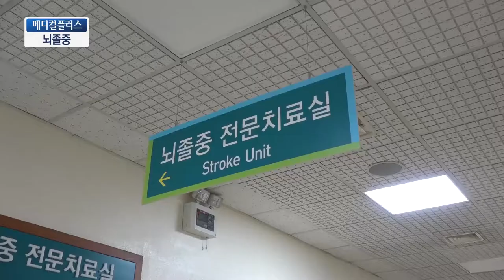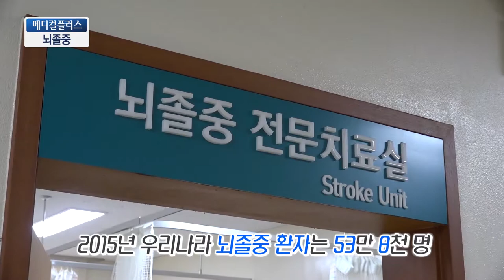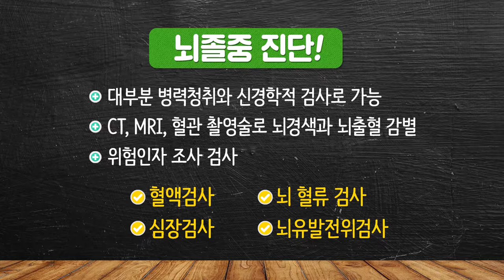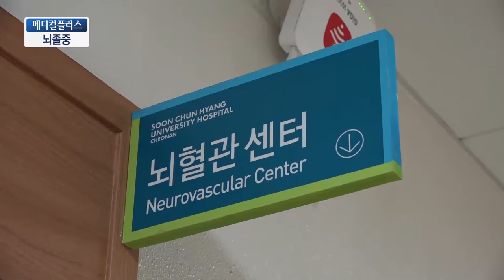[TJB메디컬플러스] 뇌졸중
뇌졸중은 우리나라에서 발생하는 단일질환중 사망원인 1위에 해당하는데요. 최근 40대 돌연사에 주된 원인으로 손꼽히는 뇌졸중에 대해 신경과 오형근 교수님, 신경외과 윤석만 교수님과 함께 알아봅니다.